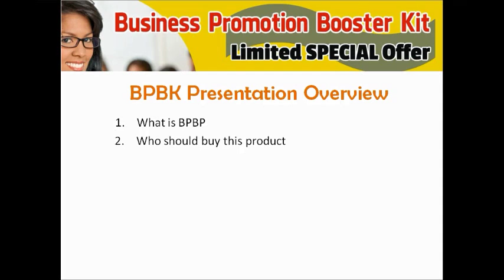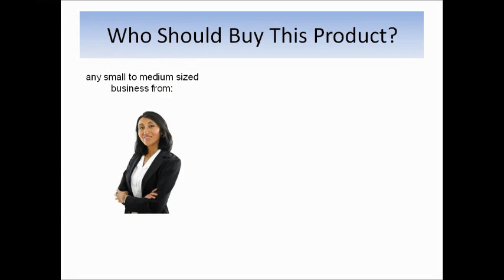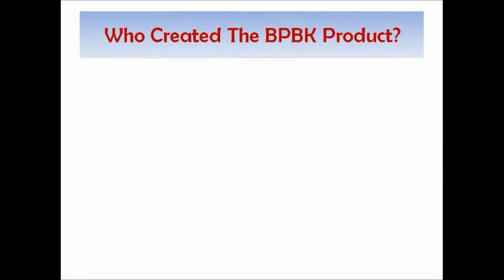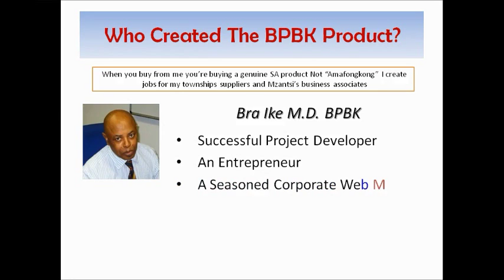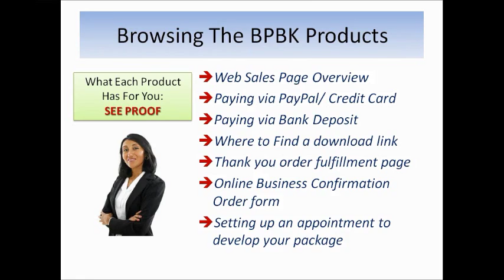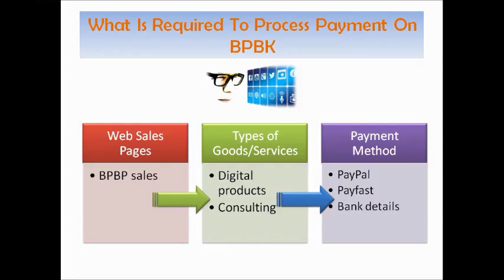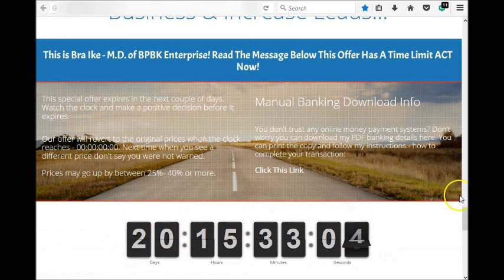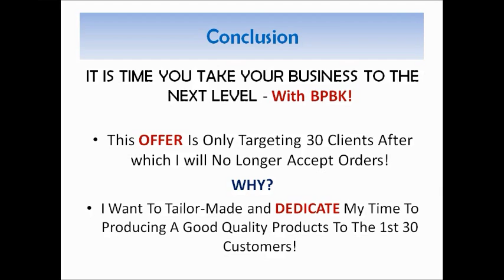How to Pay for your Business Booster Package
Business promotion booster package
promotion kit
business promotion
promotion in business
business promotion sites
ways of promotion
online promotion
promotion in a business
online business promotion sites
promotion
business promotion online
new business promotion
promotion ways
online promotion sites
promotion in company
promotional methods used by businesses
online promotion websites
promotion online
promotion definition
promotion meaning
online promotion services
free business promotion sites in soweto
Soweto small business promotion
tourism in Soweto